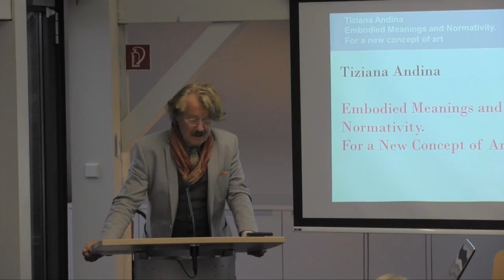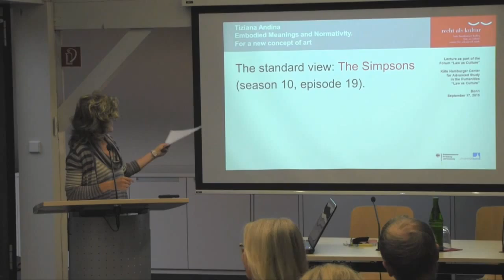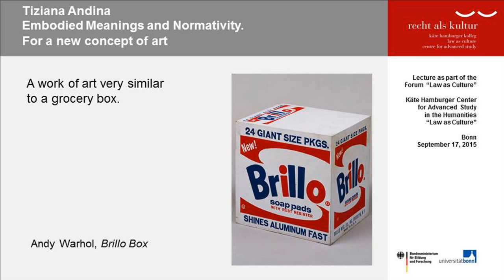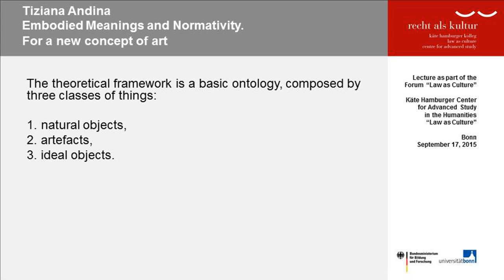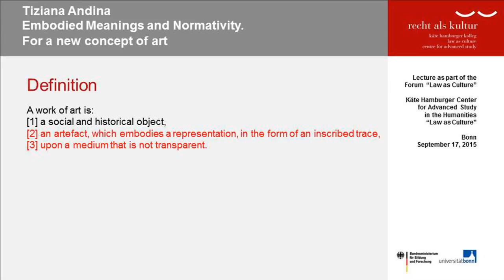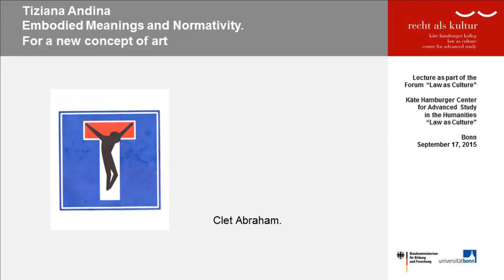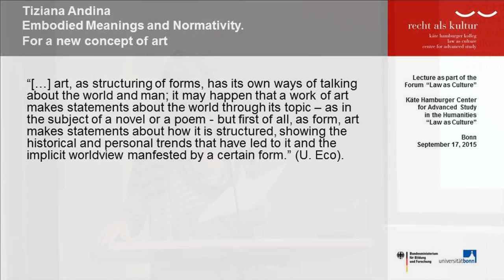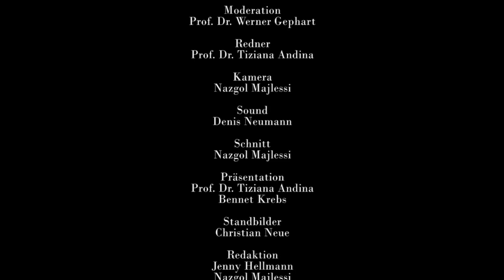Tiziana Andina: Embodied Meanings and Normativity. For a new concept of art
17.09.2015 | 18.00 h | : Max Weber lecture room of the Käte Hamburger Center for Advanced Study in the Humanities “Law as Culture” | 53227 Bonn

Tiziana Andina (Turin, Bonn): Embodied Meanings and Normativity. For a new concept of art

Abstract

The contemporary art world – namely, the current artistic and cultural situation, which emerged at the beginning of the Twentieth century – has led to a process of profound rethinking of the relationship between art and law. This relationship is inherent in the very concept of art and is as old as the history of the arts. In particular, the relationship between art and law, as it has structured itself from the beginning of the Twentieth century, has two vital functions – one of which is intrinsic to the concept of art, the other being extrinsic – the understanding of which is essential to investigate the contemporary art world.

The aim of this talk is to close the gap between contemporary and, so to speak, traditional arts. My view is that this gap was produced due to the lack of comprehension that both the experts and common sense have of so-called contemporary arts. Within the field of descriptive metaphysics, my goal is that of drawing a broad definition of the notion of art, one that also includes all types of artworks that have called for a revision of our taxonomies, mainly through a reconsideration of the relation between art and reality. In order to achive this goal, I will briefly present the theoretical problems addressed by philosophy when reflecting on contemporary art, and I will explain the reason why these problems need cooperation between philosophy and law in order to be tackled.

I will then present some ideas for a new definition of art, through a particular application of the concept of normativity.

Prof. Dr. Tiziana Andina

Curriculum Vitae

Tiziana Andina studied philosophy at the University of Turin. In 2003 she received her PhD with a thesis entitled “Friedrich Nietzsche e l’estetica della percezione indiretta” (2004, “Friedrich Nietzsche and the Aesthetics of the indirect perception”) at the University of Palermo. Since 2015 she is Associate Professor at the Department for Philosophy of the University of Turin. Professor Andina was a visiting scholar at Columbia University from 2008 to 2009 and a visiting professor and scholar at Saint-Petersburg State University of Information Technologies, Mechanics and Optics (ITMO) in 2014. Her research interests focus on the fields of Theoretical Philosophy, Philosophy of Art, as well as on Ontology and Aesthetics. Since March 2015, Tiziana Andina is Fellow at the Käte Hamburger Center for Advanced Study in the Humanities “Law as Culture”.